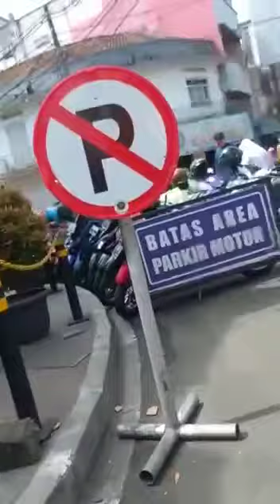Indonesia Islamic taleem quran sunnat